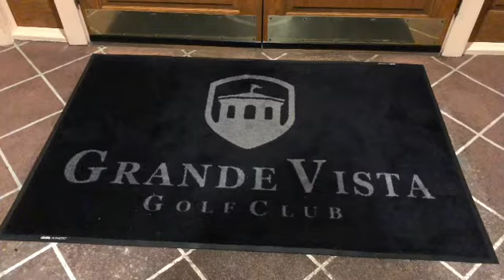First Attempt At Soccer Golf, And It Was So Goddamn Fun!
Staying at the Marriott's Grande Vista club, in Orlando this past Thanksgiving week and we decided to try the golf you play with your feet (and a regulation size soccer ball).  A lot of laughs, two balls in the lake and a late finish made for a really really fun evening out